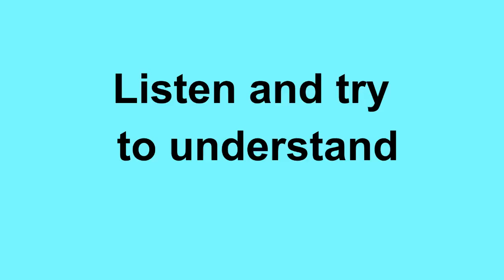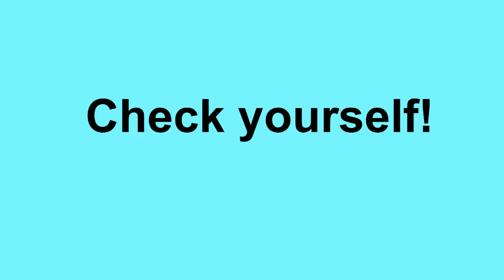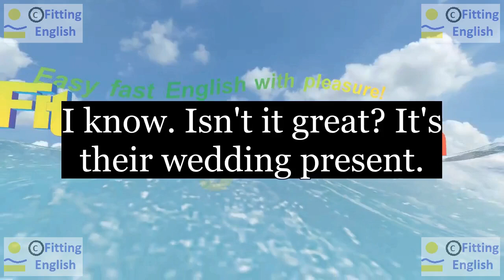Lesson115 Study English through film FOOLS RUSH IN on 7chnl Fitting English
SUBTITLES and NEW WORDS of FOOLS RUSH IN:
I know. Isn't it great? It's their wedding present.
Not everybody feels like my father.
They wanted to do something special for us.
Say thank you. - thank you.
It's very special.
You don't like it.
present special
HOW TO TRANSLATE this SUBTITLES with NEW WORDS:
LINKS of momentary text translation:
ES reference